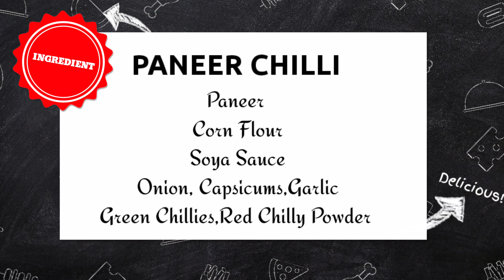PANEER CHILLI | Resturant Style | Homemade | KITCHEN SPECIAL WITH KAVITA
Make utterly delicious and tasty resturant style Paneer Chilli at home in just 5 minutes